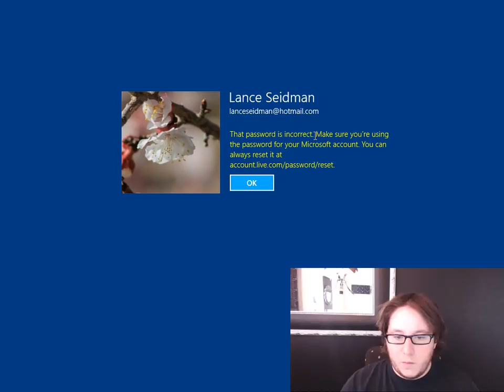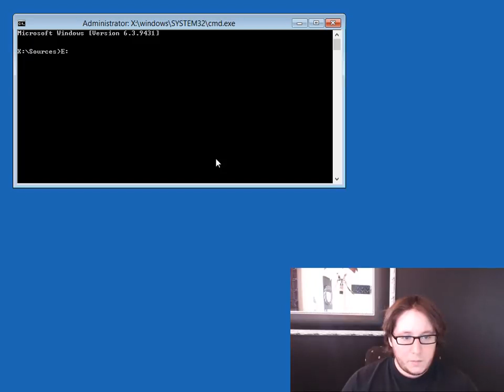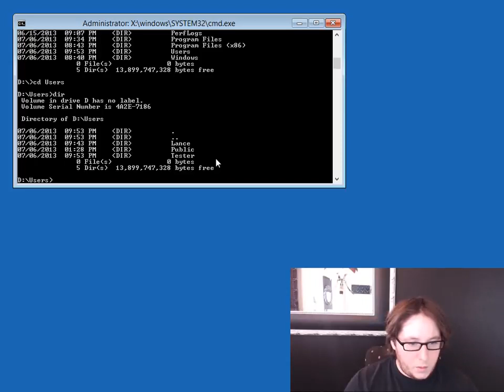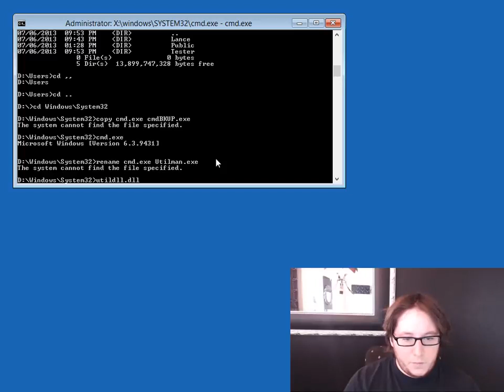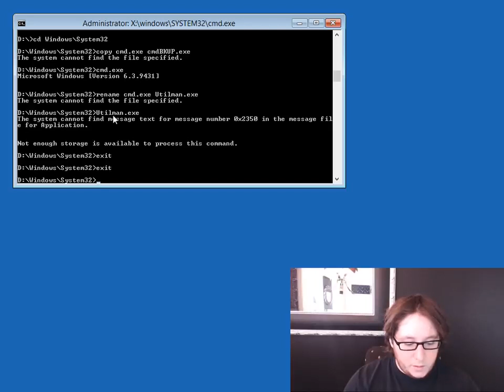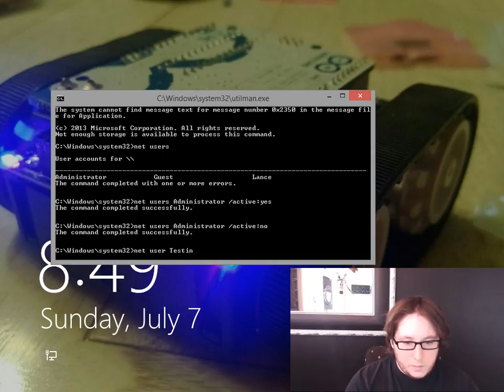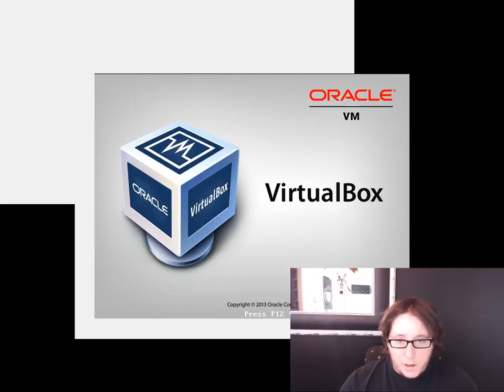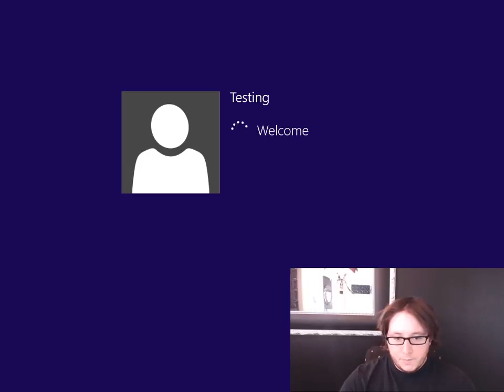Hack a Forgotten Password for Windows 7 88 1 10 Preview DONT ABUSE